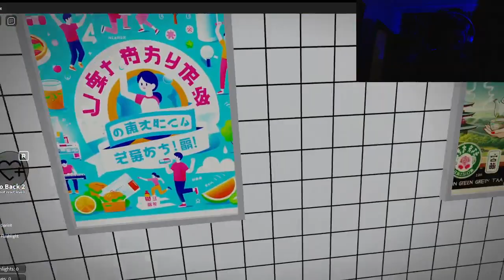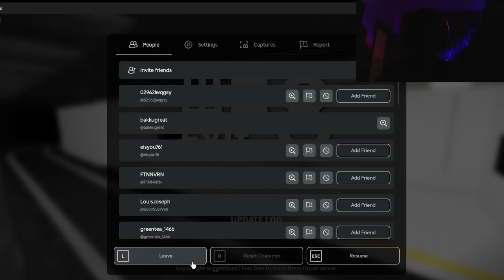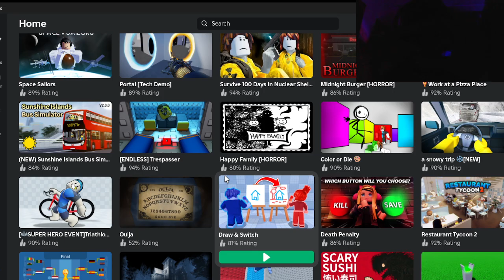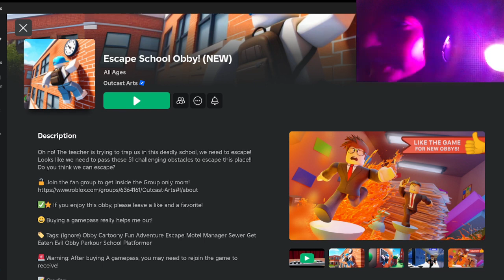My new setup lights is spooky .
In this video i just play a game that is horror.